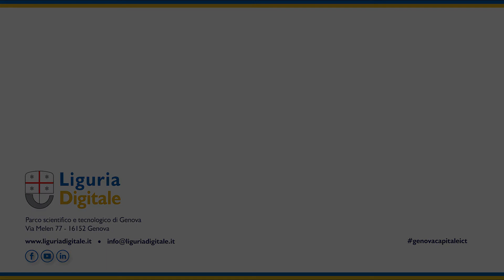Ilaria Cavo, assessore alle politiche giovanili, scola, università e formazione Regione Liguria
- L'intervento di Ilaria Cavo, assessore alle politiche giovanili, scola, università e formazione Regione Liguria, al convegno "Strade digitali per Genova e Liguria" il 17 maggio 2019 a Genova.